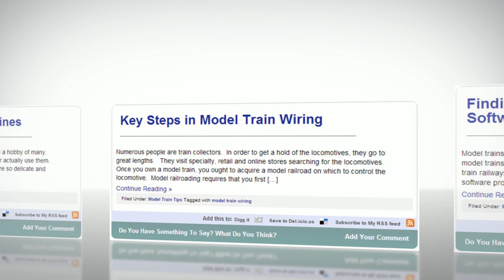Model Train Tips by Gadget Peak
Reviewed: ★★★★★

Things You Ought to Know About the Collection and Purchase of Steam Model Trains

Where to Get the Best Deals On Life Like Model Trains